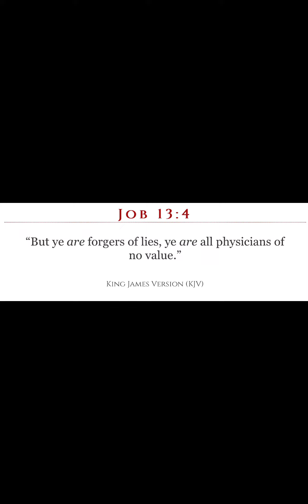Esau has Been the Center of EVERY Major Problem.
He is the problem